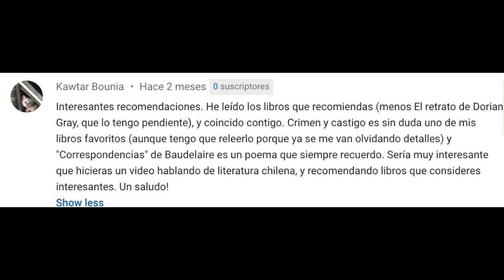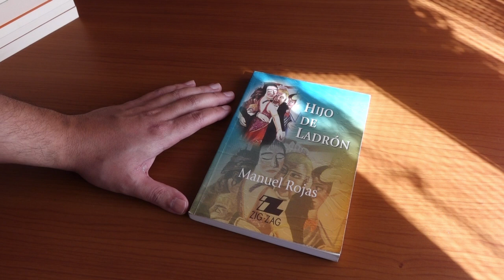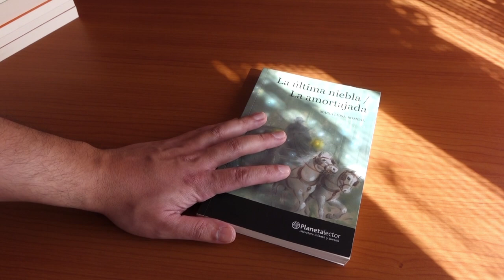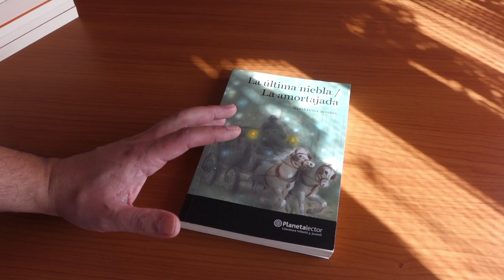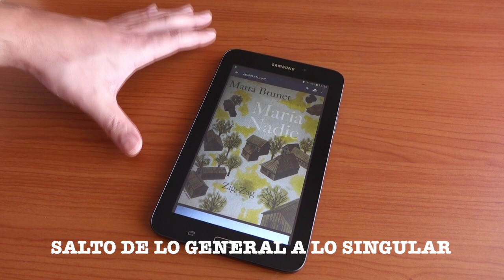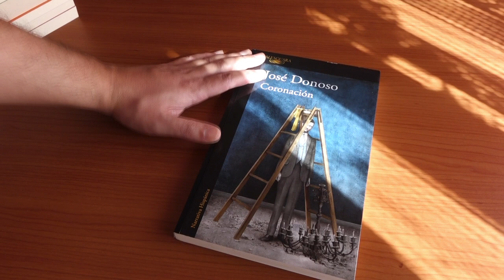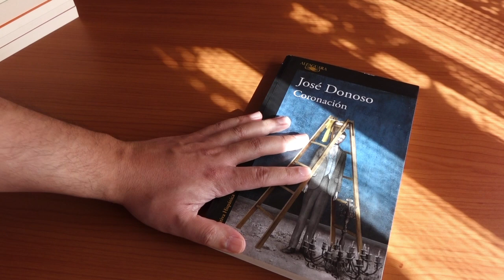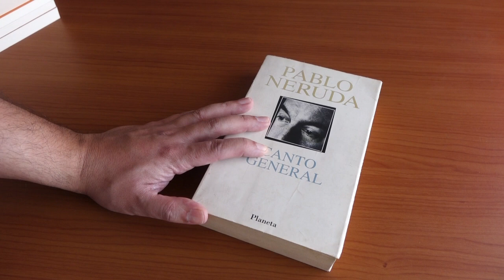Top: 5 LIBROS CLÁSICOS de la literatura chilena que debes leer alguna vez en tu vida (Reseña)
Son cinco libros recomendados de la literatura de Chile. Libros que son verdaderos clásicos latinoamericanos. Encontrarán las reseñas de Coronación de José Donoso, perteneciente al boom latinoamericano. También de La última niebla y La amortajada de María Luisa Bombal que en conjunto con Hijo de ladrón de Manuel Rojas, son precursores del boom. Reseño también María Nadie de Marta Brunet y Canto general de Pablo Neruda.

00:00 Intro
00:38 Reseña Hijo de ladrón
04:22 Reseña La amortajada/La última niebla
08:12 Reseña María Nadie (Brunet)
11:53 Reseña Coronación (Donoso)
16:26 Reseña Canto General (Neruda)